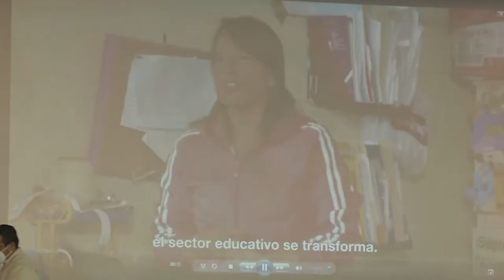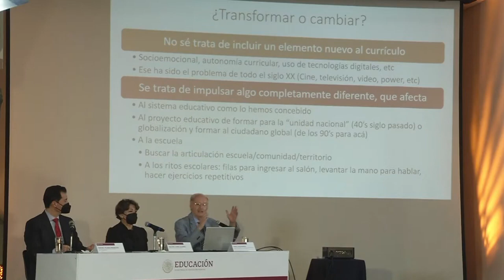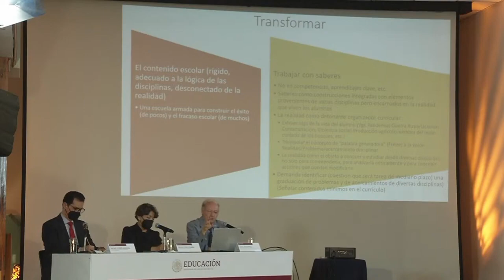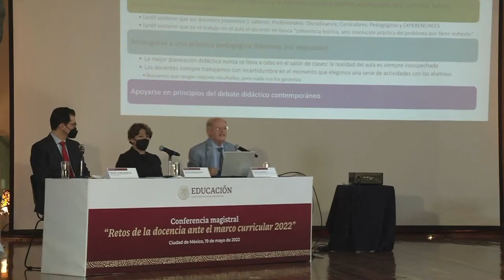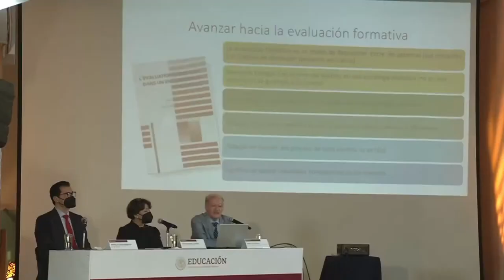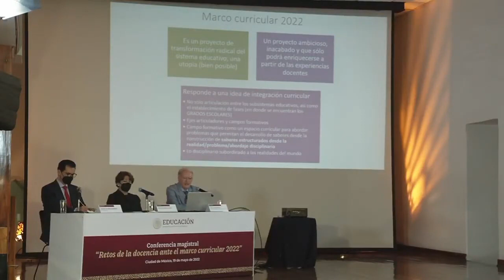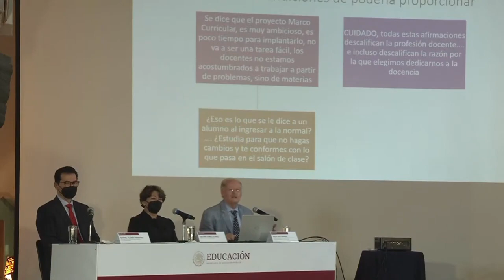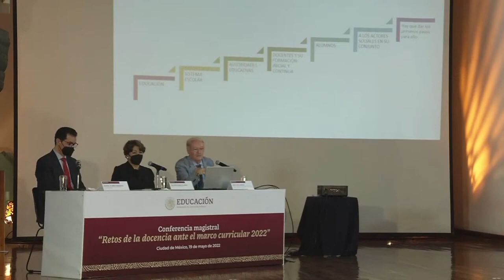Retos de la docencia ante el marco curricular 2022 | Dr. Ángel Díaz Barriga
Conferencia: "Retos de la docencia ante el marco curricular 2022"
Ponente: Dr. Ángel Díaz Barriga | Investigador Nacional Emérito CONACYT, Investigador Emérito IISUE–UNAM y Coordinador del Centro de Investigación Educativa–UATx
Se realizó el 19 de mayo a las 10 horas en el Auditorio Miguel Hidalgo,  organizada por la Secretaría de Educación Pública en el marco de la celebración del día de las maestras y los maestros.